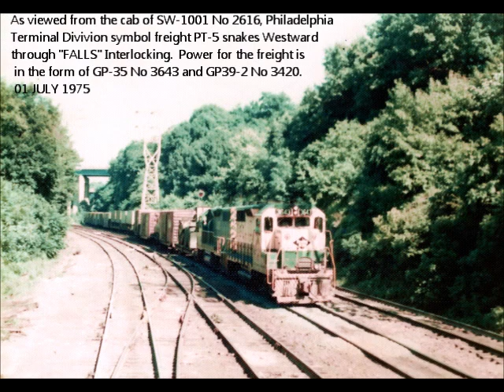Janis' Jaded Views Of The Reading.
I was just goofing around with this.  These are pictures of pictures that I'd taken back in the 70s.  Enjoy them for what they are worth because what's in the photos is gone forever.